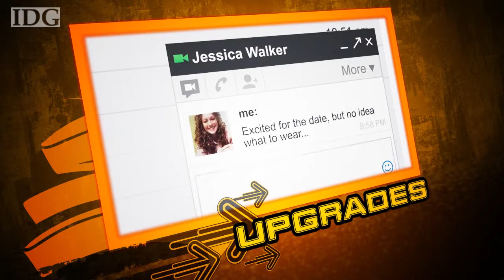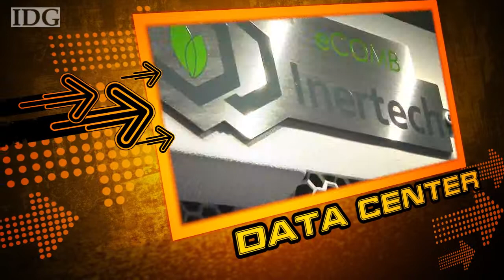The Byte - Panasonic profits, Gmail video chat, Mars rover to land, data center cooling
Panasonic booked a small profit in its latest quarter, Google has upgraded its Gmail video chat system, Mars rover Curiosity is only days from landing on the red planet and more.